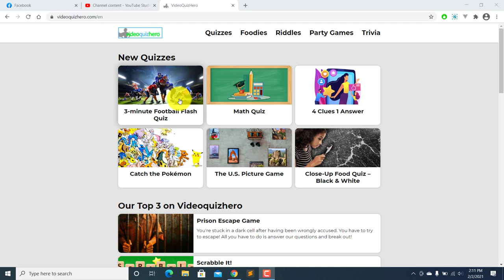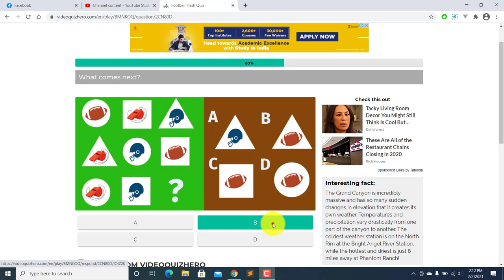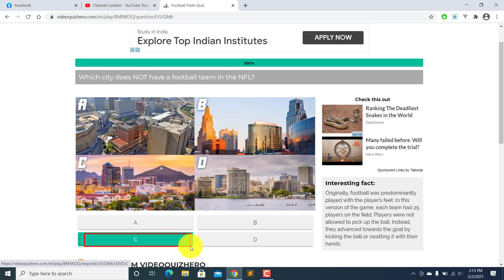3-Minute Football Flash Quiz answers | 10 Questions | Videoquizhero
This Video is about a quiz called 3-Minute Football Flash Quiz
This quiz contains all questions and their answers in video.

Also, If you want answers of any quiz, please let me know, I will help you to solve it.